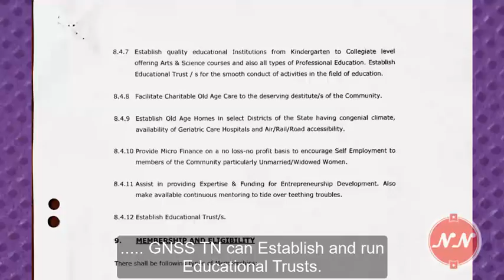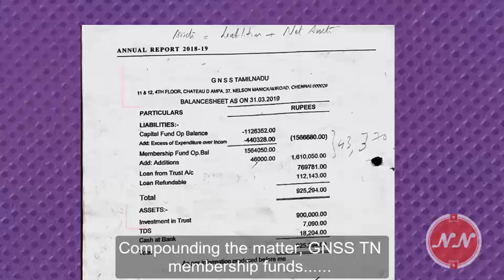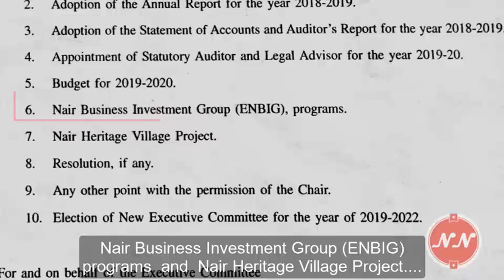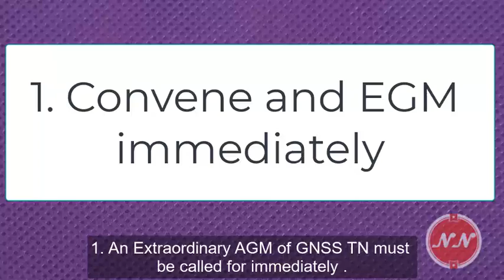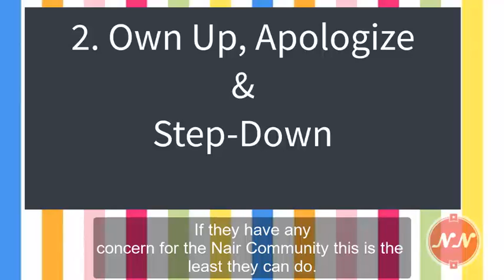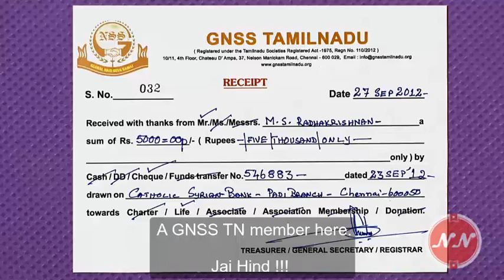In the name of the Nair Community ......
Any organization officially formed, seeking the participation and co-operation of the Nair Community members must take them into confidence when important decisions especially connected with finance are taken. Otherwise it is plain betrayal by the vested interests.